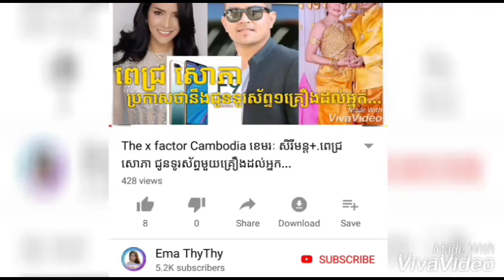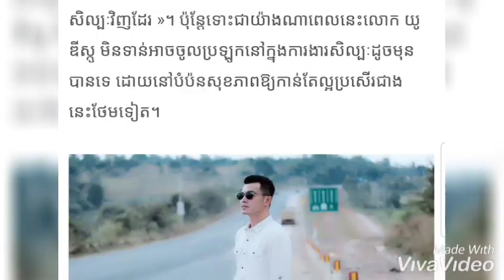ឈិត សុជាតា បង្ហាញមុខឪពុកកូនភ្លោះ...+ម៉ាក សែន​​​សូនីតា​ ព្រលយ​សារ ..